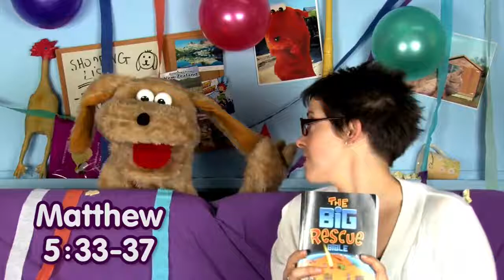Keeping Your Word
“I swear I will…” - have you ever said you were going to do something and then did not do it? In this week’s Kids’ Talk video, we see that Jesus is serious about his followers doing what they say they are going to do. Living God’s way means telling the truth ALL the time and keeping our word.